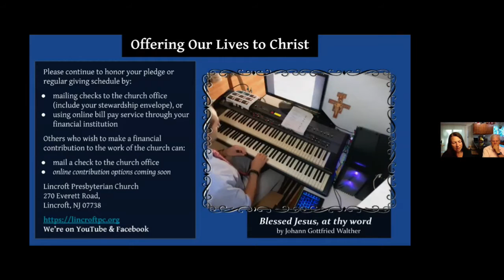Offering - Walther "Blessed Jesus, at Thy Word"